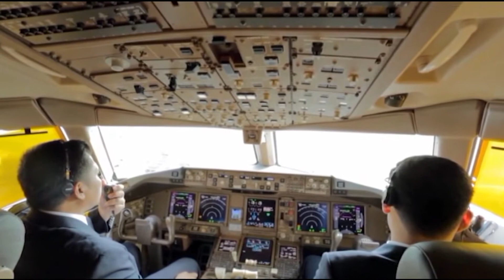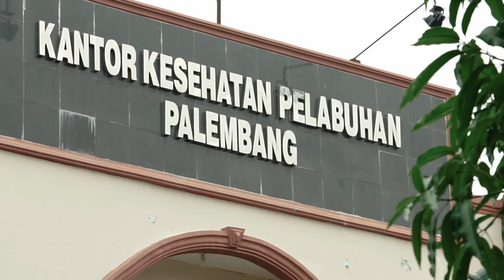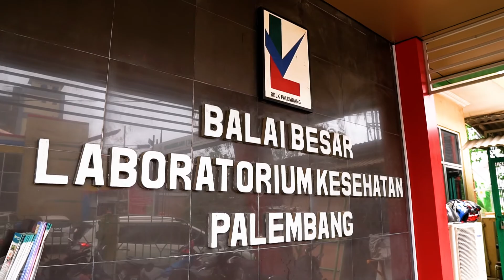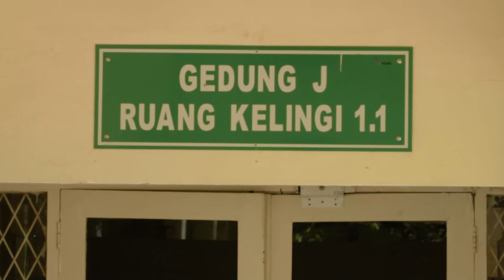Simulasi Outbreak Disease RSUP dr Mohammad Hoesin Palembang